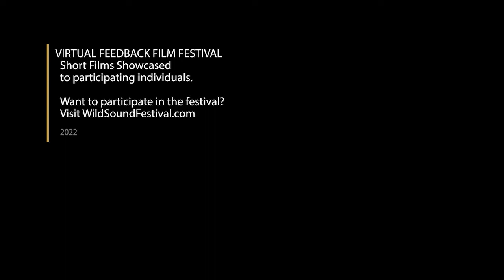GNAW short film, Audience Feedback HORROR Film Festival Sept. 2022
GNAW, 7min., Canada, Horror
Directed by Rosalee Yagihara
As romantic tensions consume Cote and her girlfriend, a pesky hangnail triggers a downward spiral into obsession.

Director Statement

For me 'Gnaw' resonates as a story about how women can be so hard on ourselves and our bodies, as well as how that can interfere with our intimate relationships. It was fun to explore this with Luvia and Bethany while playing with psycological horror and body horror genres.

The script was written by Meg Turner, a Canadian non-binary & autistic upcoming horror screenwriter.